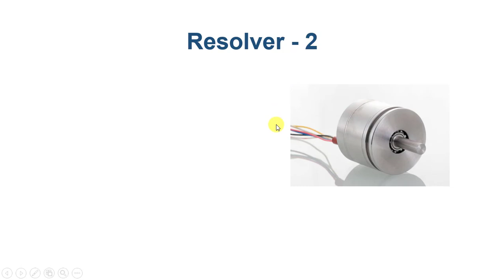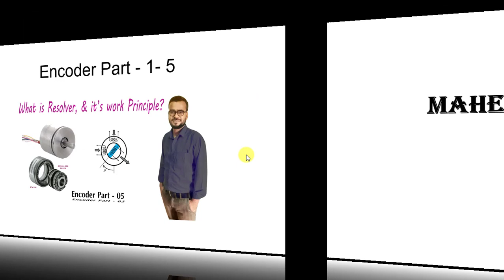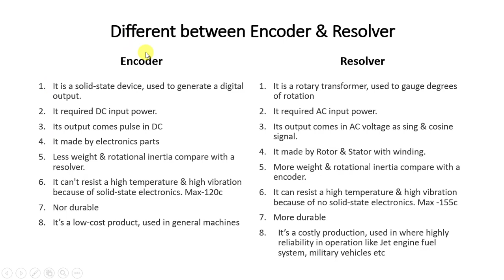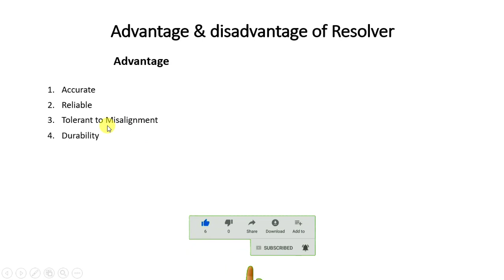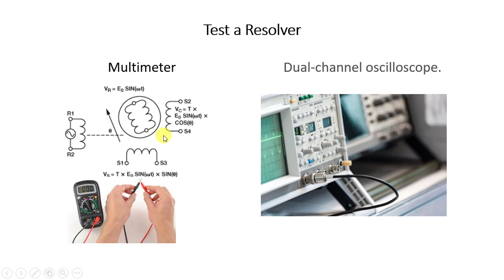6. Encoder ও Resolver এর মধ্যে পার্থক্য কি? Resolver এর সুবিধা, অসুবিধা ও Resolver টেস্ট করার নিয়ম।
পর্ব-০৬,
এই ভিডিওতে আমি দেখিয়েছি, Encoder ও Resolver এর মধ্যে পার্থক্য কি? Resolver এর সুবিধা কি এবং অসুবিধা কি কি। Resolver কিভাবে টেস্ট করতে হয়?
এ সকল বিষয় নিয়ে এ ভিডিওতে বিস্তারিত আলোচনা করেছি ।
আশাকরি  এই ভিডিওটা দেখলে নিজেই  বুঝতে  পারবেন।

In this video, I will show you, Different between Encoder & Resolver. Resolver advantage & disadvantage, how to check Resolver? So keep watching the full video...

এই ভিডিওটা থেকে যদি কিছু শিখতে পারেন বা কোন কাজে আসে তবে লাইক দিতে ভুলে যাবেন না, এবং শেয়ার করে অন্যদেরও উপকারে অংশ গ্রহণ করুন।আপনার যদি কোন পরামর্শ বা জিজ্ঞাসা থাকে তবে নিচে কমেন্টস করে বলে যাবেন, আমি নিশ্চই রেসপন্স করব, ”ইনশআল্লাহ” ।

সাথেই থাকুন।

5. What is Resolver? How to work resolver? resolve কি এবং রিসলভার কিভাবে কাজ করে, কত প্রকার ও কি কি?

Any query:
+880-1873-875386